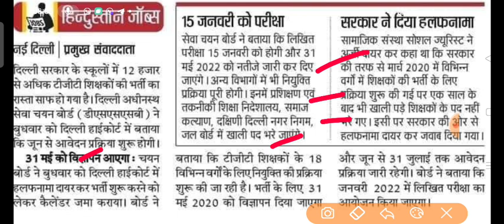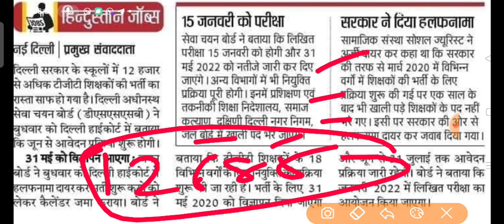dsssb 12000+ TGT PGT PRT TEACHER BHARTI online application and exam result full notice